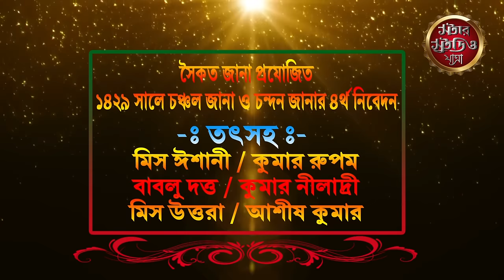খেলছে শকুনি জ্বলছে বাঘিনী | Khelache sakuni jalache baghini | নয়ন মনি অপেরা | Jatra (part 1)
আমাদের চ্যানেলে আপনি নতুন এসে থাকলে আপনাকে অসংখ্য ধন্যবাদ
যাত্রা বুকিং এর জন্য যোগাযোগ করুন
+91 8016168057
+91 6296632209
capture:- star studio Jatra, Paschim medinipur
D.O.P :- SHYAMAL PANDA
location :- dandara :: chandkuri :: sabang :: paschim medinipur
                                     Khelache sakuni jalache baghini
                                       (((((  নয়ন মনি অপেরা )))))

If any issue please contact this Call, don't send “STRIKE” our channel.